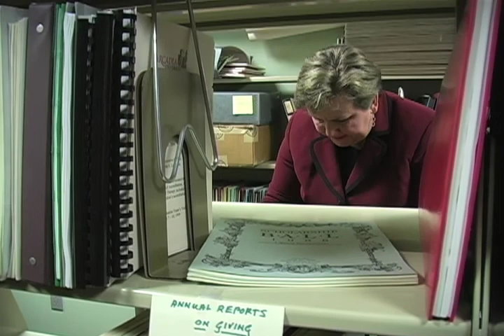A Night in the Archives - March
Click here to make a gift online to Arcadia University's Annual Fund